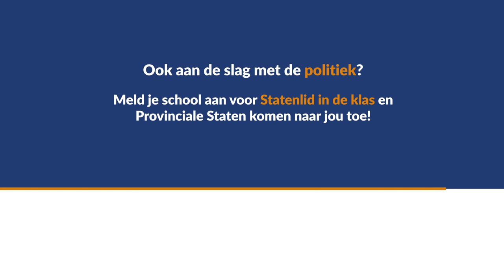Statenlid in de klas: vlog Robert de Wit